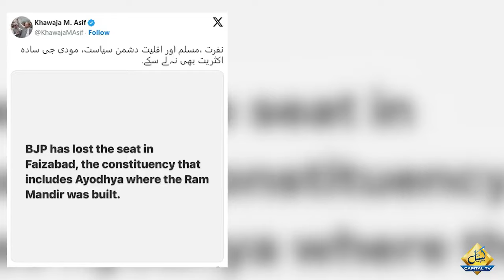Who Is the Kingmaker of Indian Government? | Modi vs. Rahul Gandhi | Capital TV